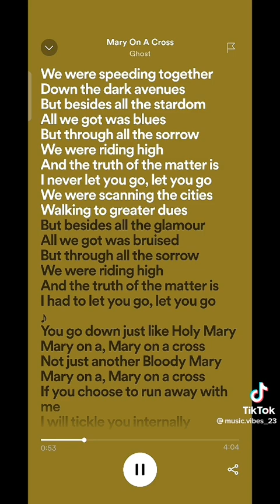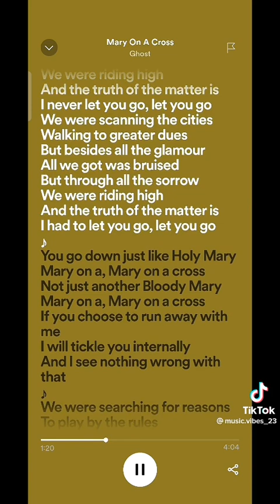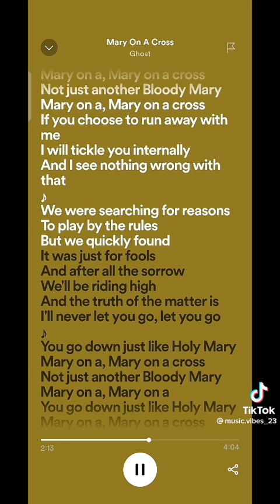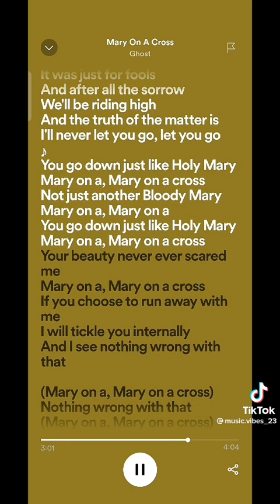For Who doesn't Know about the Full Lyrics of Mary on a cross. here now Sing it😎☺️🎤